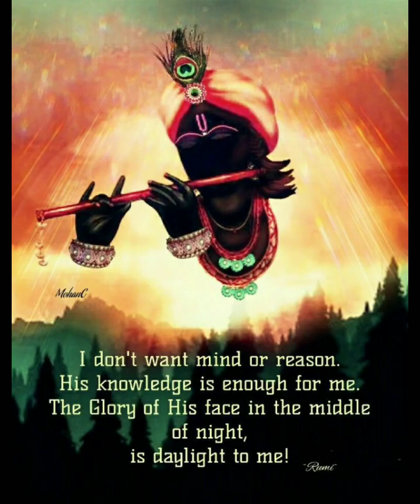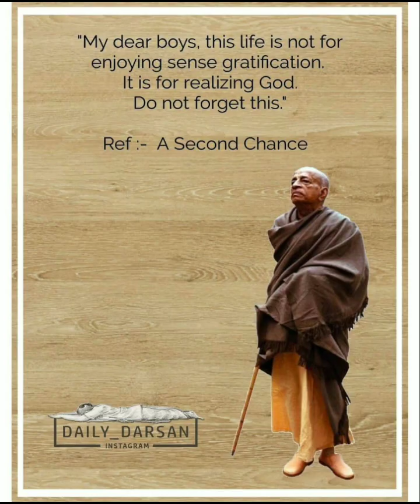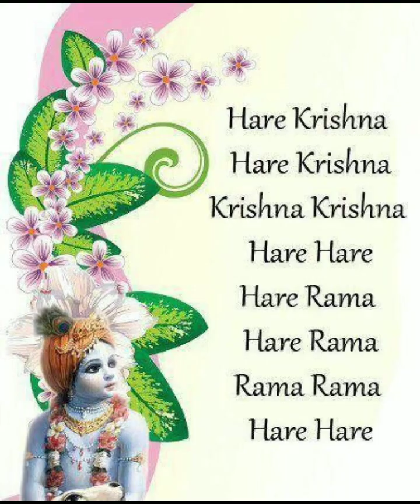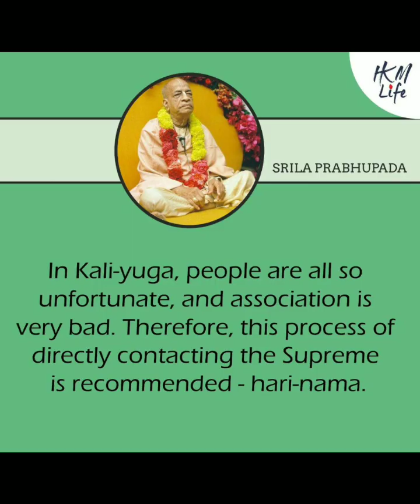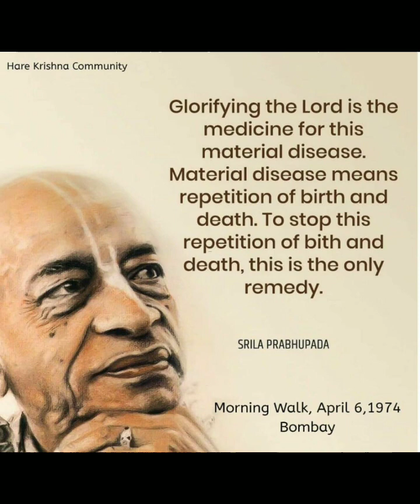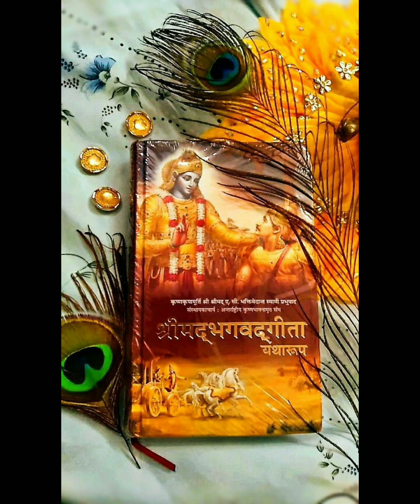HARE KRISHNA HARE RAM ❤️|| srilaprabhupada 🧡KRISHNA BHAJAN